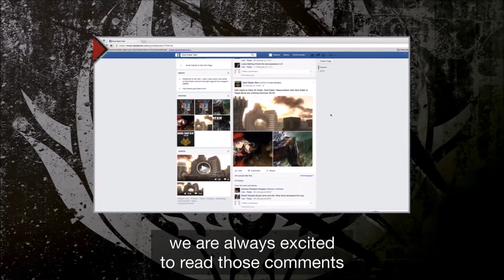GOD EATER – PS4, PS VITA, PC DIGITAL – DEVELOPER DIARY 1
Earlier today, BANDAI NAMCO Entertainment Europe revealed the first Dev Diary video for GOD EATER on its official YouTube page. This will soon be followed by further videos dedicated exclusively to the Western release of the GOD EATER series.

Driven by Yusuke Tomizawa, producer of the GOD EATER series, and Hiroshi Yoshimura, director of the GOD EATER series, this first video features both developers sharing their enthusiasm for the project along with discussing the Western release of God Eater Resurrection and God Eater 2 Rage Burst and what this means for the series.